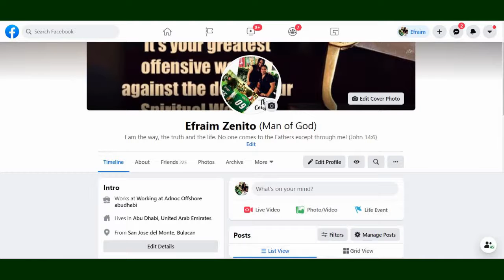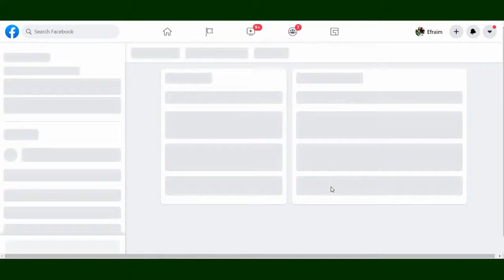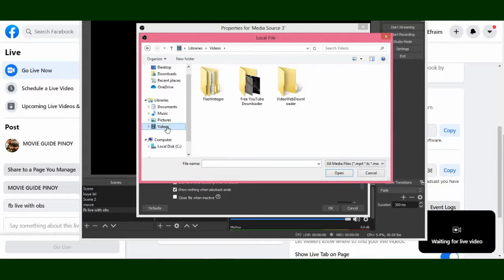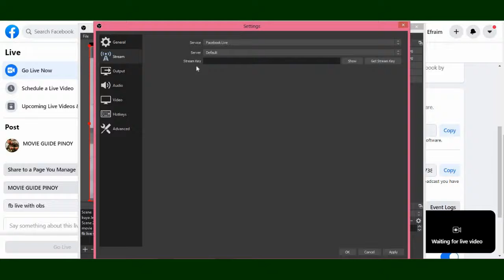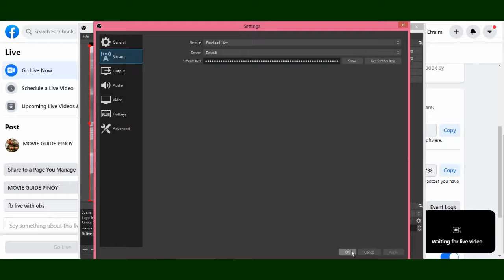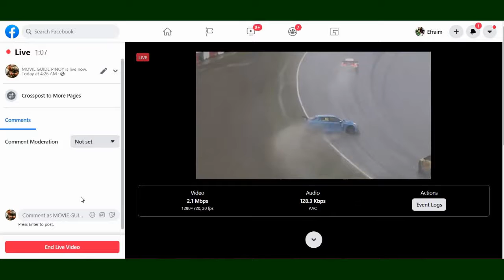HOW TO GO LIVE ON FACEBOOK PAGE With OBS II FACEBOOK LIVE WITH OBS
Paaano mag live sa Facebook page gamit ang OBS.
Pwde kang mag live video or movies limitless kahit naka play sya 24 hour just follow the video tutorials.